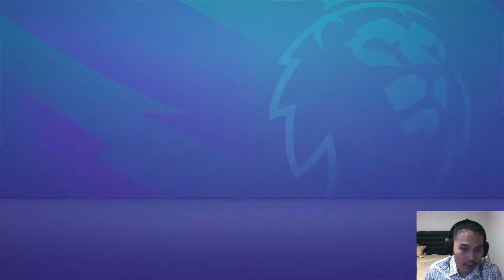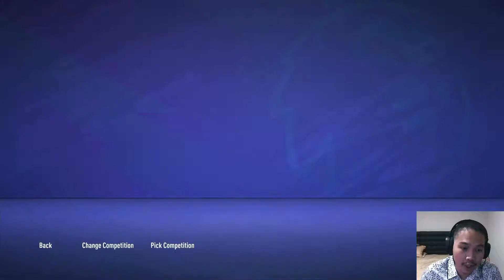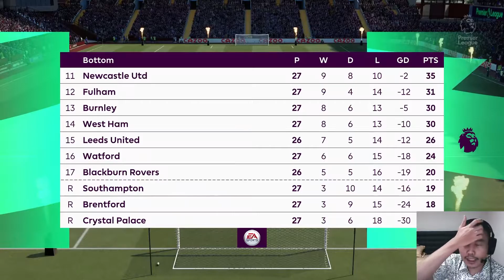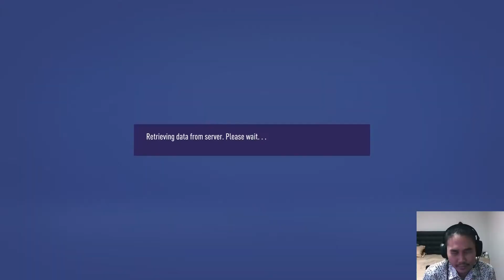FIFA 21 Spurs Takeover Career Mode | Istirahatkan De Ligt, Ujian Besar Bagi Joe Rodon #50